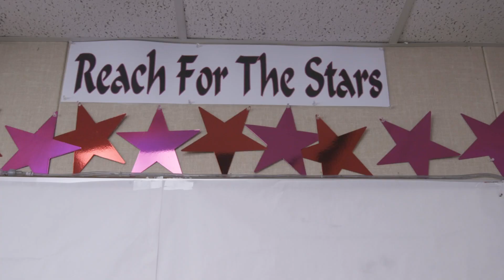Acts of Kindness — Redwood School Technology Fund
Amidst the chaos of the COVID-19 pandemic comes an inspirational story of giving that brings hope to students and teachers of the small, rural Redwood Elementary School in Northern California.

“For all the students at Redwood school, and across the nation, we can do so much when we work on a common cause and make this world a better place. We can really change things,” said Greg Holmes, former elementary school teacher and former Vice President of Worldwide Sales for Zoom.

Holmes is the seed donor for the new Redwood School Technology Fund created by Wild Rivers Community to quickly provide devices and related technology to students so they could attend classes remotely and stay connected to their teachers, classmates and their school.

This fund was spearheaded by Redwood School teacher Debi Long who, after reaching out to Holmes, received a $10,000 donation from him to launch the fund. There about 540 students enrolled in the school, half of which come from low-income households.

“When we left school in March, all my kids did not have access to the internet or devices. They couldn’t be a part of their class,” Long said. “My one wish for this year is for my students to have a device. My students need them to connect to me and my classroom, and the other kids.”

Long-term, the fund will support the creation of a “STEAM” Lab for Redwood students to explore science, technology, engineering, art and math concepts. There is space at the school for the lab, but little funding to create and supply it, said Long.

“Our kids are eager to learn in an engaging environment, and we really want to foster that drive and curiosity by creating a STEAM lab,” she said.